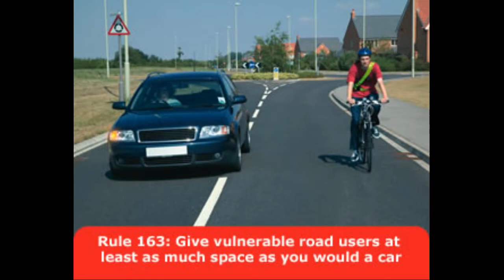FN62CCV - National Express Bus Cuts In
Here is a link to a blog article where I put forward my theory as to why this seems to happen so often with buses